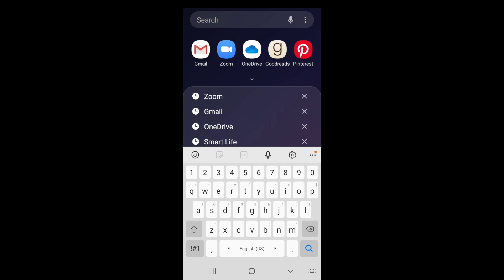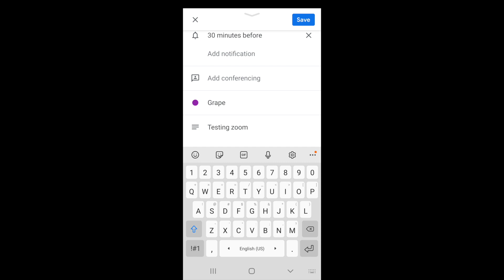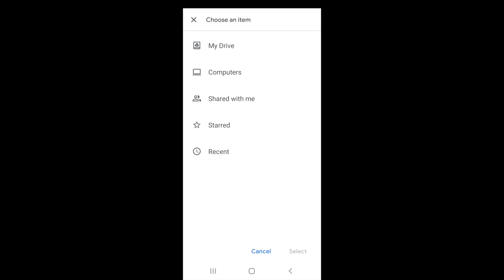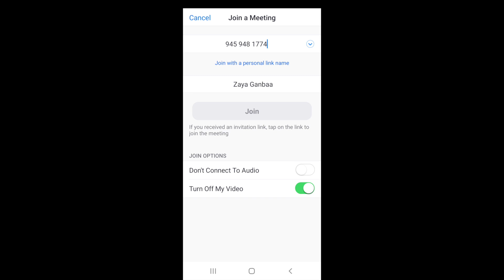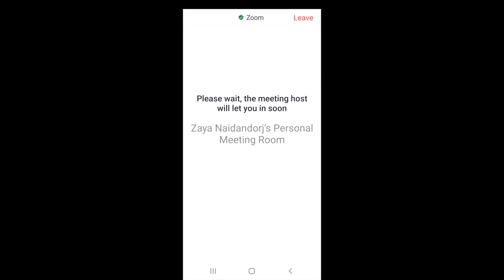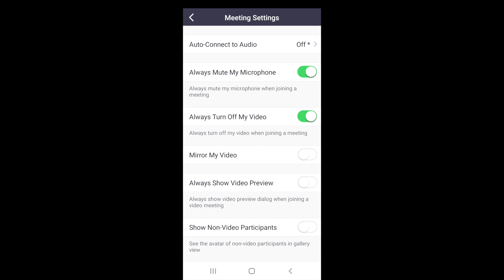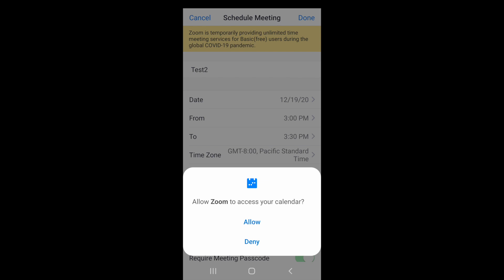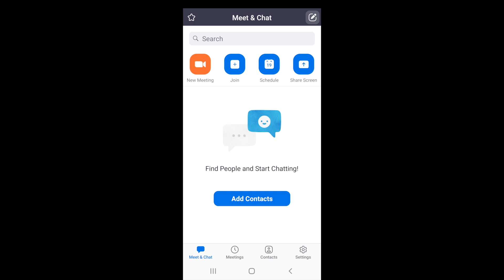Хэрхэн Android утсан дээр Zoom ашиглах вэ? | Herhen Zoom Android utsan deer ashiglah ve?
Олон хүмүүсийн хүсэлтээр Android утсан дээр Zoom хэрхэн ашиглаж болох талаар мөн Zoom-ын уулзалтын хүсэлтийг хэрхэн email болон calendar дээр тохируулж болох вэ гэсэн асуултуудад хариулсан демог та бүхэндээ хүргэхэд бэлэн боллоо.

Энэ мэдээллийг авах хэрэгтэй хүн таны найзууд дунд байж л таараа тиймээс харамгүйгээр цааш нь түгээж тус болоорой! ❤️

Timestamps:
0:00 - 0:53 Intro
0:53 - 1:14 Email-рүү ирсэн link-ээр яаж Zoom-рүү орох вэ?
1:14 - 6:20 Zoom уулзалтыг хэрхэн calendar дээрээ оруулах вэ?
6:20 - 8:23 Утаснаасаа хэрхэн уулзалт зохион байгуулж болох вэ?